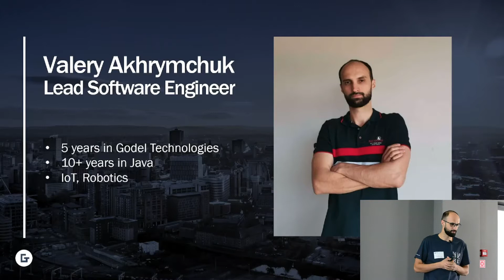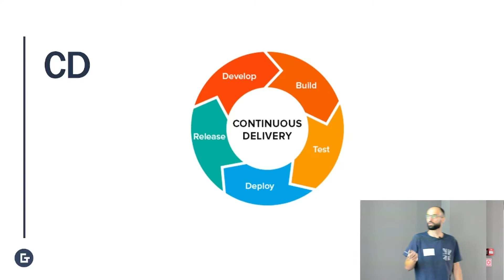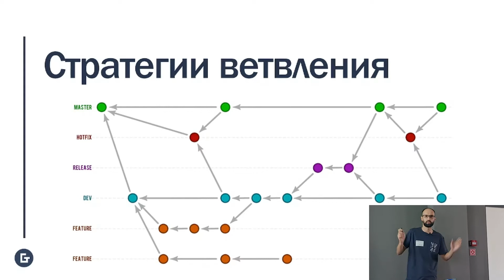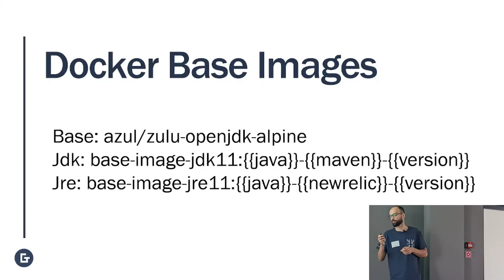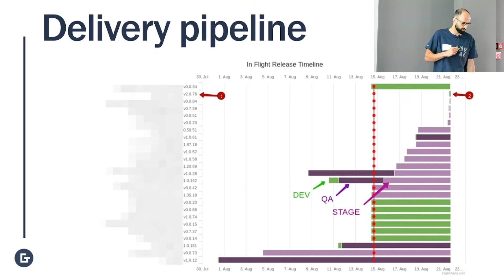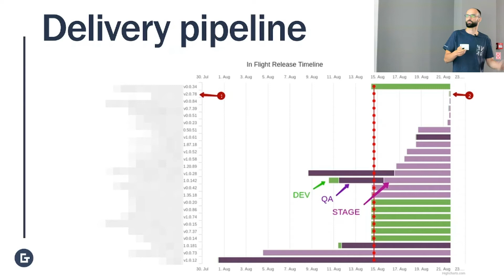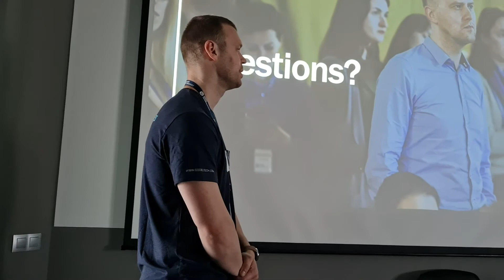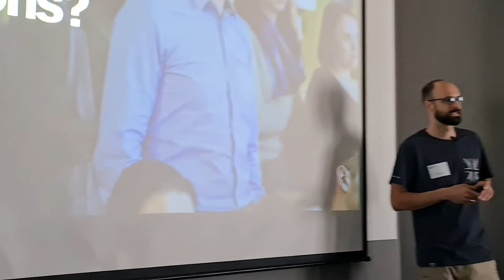Валерий Охримчук - Микросервисы в прод за 1 день